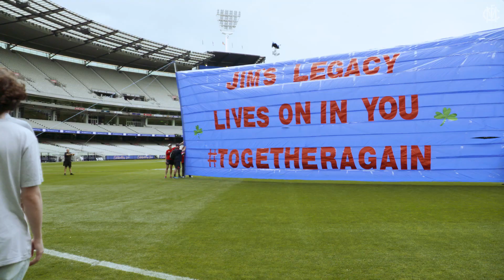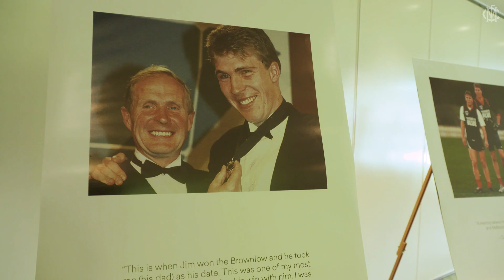Jim Stynes | 10 Years On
The Reach foundation celebrate Jim's legacy 10 years on at the MCG